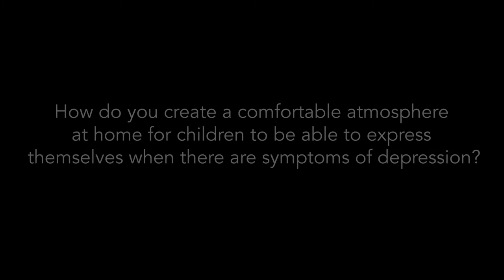What causes mental health in children?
The Nelson Mandela Children’s Hospital together with UNICEF South Africa speaks to medical experts at the Nelson Mandela Children’s Hospital who deal with mental health illnesses in children.

General Paediatrician, Dr Sanelisiwe Balfour, speaks about the impact of environmental changes on children and the causes of mental health illnesses in children.

UNICEF and Nelson Mandela Children's Hospital are localising the World Health Organisation's call to make mental health a priority for all children in South Africa.